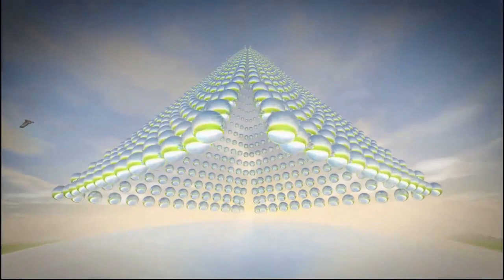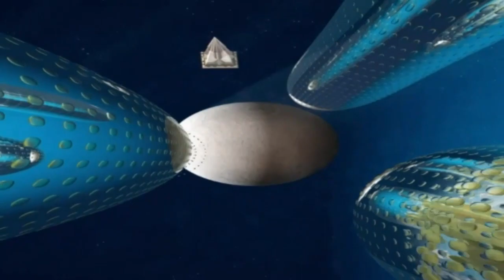Fatal Fusion - The Ancient Tale. 2013. Progressive Rock. Crossover Prog. Full Album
Tracklist
1. City Of Zerych (18-05):
- a) Welcome
- b) The Dark Lord
- c) Falling Into Darkness
- d) The Shaman
- e) Confrontation
- f) Fall To Rise
2. Halls Of Amenti (9-01)
3. The Divine Comedy (14-14):
- a) Dante's Descend
- b) Inferno
- c) Purgatory
- d) Paradise
4. Tears I've Cried (8-47)
5. The Ancient Tale (17-35):
- a) Eos
- b) Helias
- c) Astraeos
- d) Selene
Line Up
- Knut Erik Grontvedt / vocals
- Stig Selnes / guitars, co-producer
- Erlend Engebretsen / keyboards (Mellotron, Hammond, analog & electronic synths...)
- Lasse Lie / bass
- Audun Engebretsen / drums, percussion, co-producer